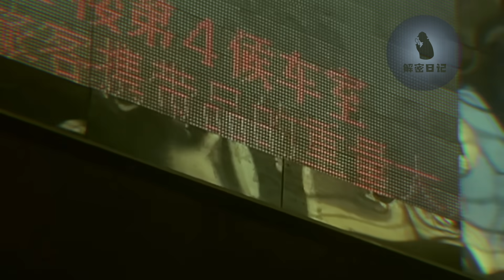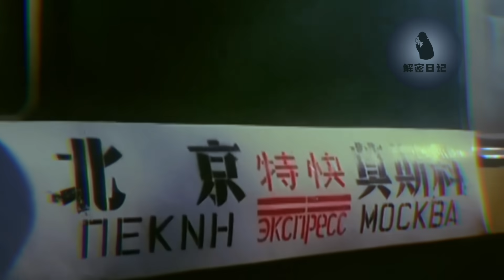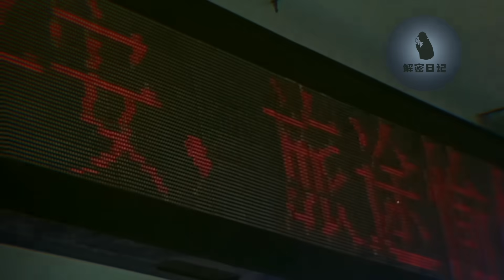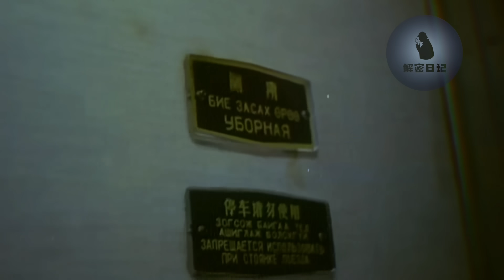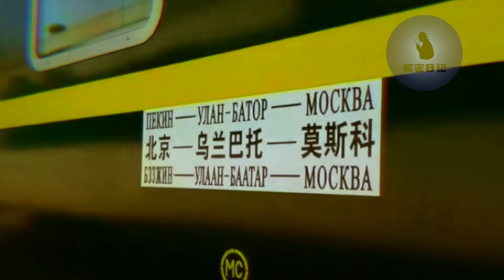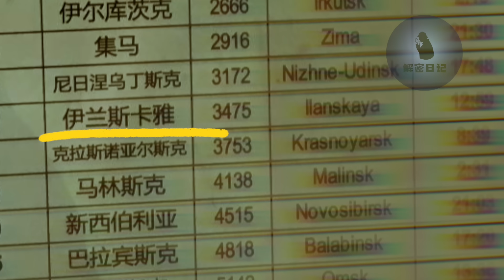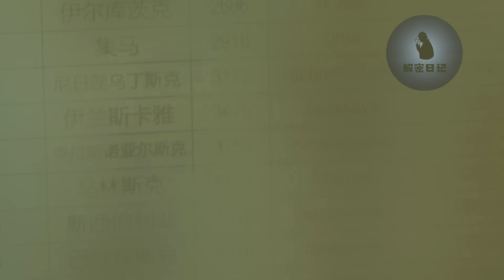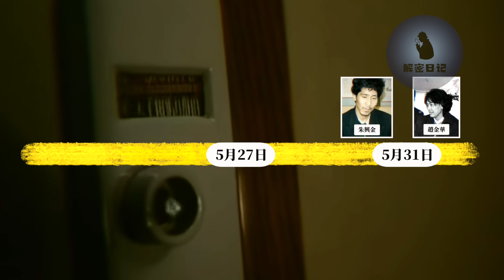國際列車「真空地帶」被暴徒洗劫6天6夜，3名女乘客淪為羔羊︱解密日記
解密日記​ 事件​ 案件​ 請放心，本頻道是專注於講解社會新聞和奇聞異事，沒有任何違規行為。